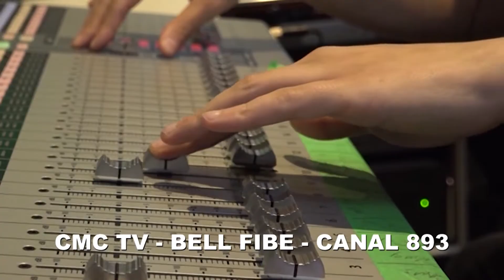CMC TV EM DESTAQUE - 17 DE MARÇO - PARTE3